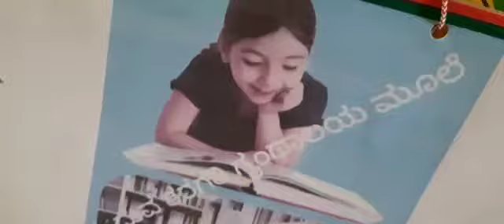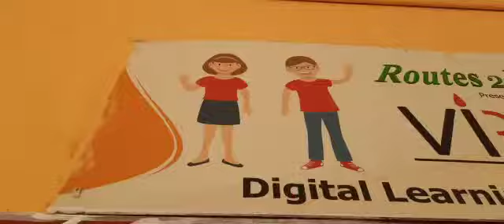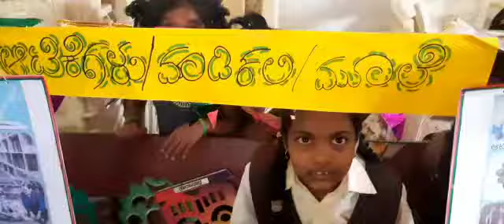2 June 2022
Video from Manoj Palekar